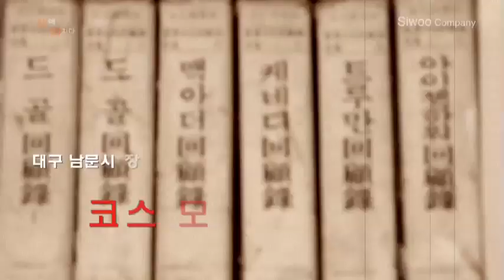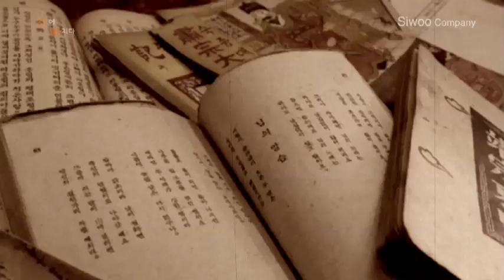책빠 대구 남문시장 중고책 거래의 ‘메카’ 코스모스 서점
Siwoo Book Project
                     "책에 빠지다"
대구 남문시장  중고책 거래의 ‘메카’  코스모스 서점

1950년 문을 열어 63년 동안 3대를 이어 헌책방 운영하고 있는 이곳
80~100만권의 책을  소장하고 있고
1997년 인터넷 헌책방 시대를 열기도 한곳…
절판된 책에서부터 고문서 추억을 더듬을 수 있는 옛날 만화책까지 상당 수를 보유하고 있다

점점 사라져 가는 헌책방들...
헌책 특유의 먼지 냄새가 기다란 세월까지 품고있다
대구에 가시면 한번 들러보시라…^^*